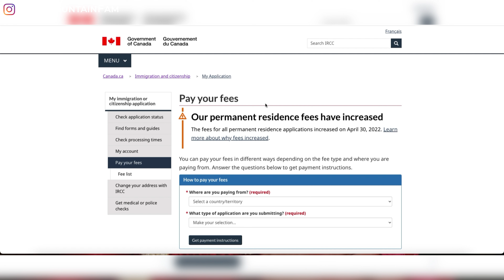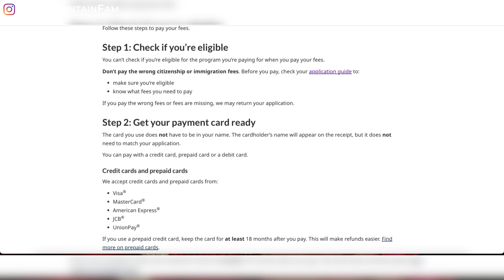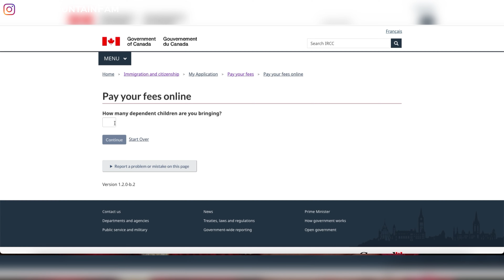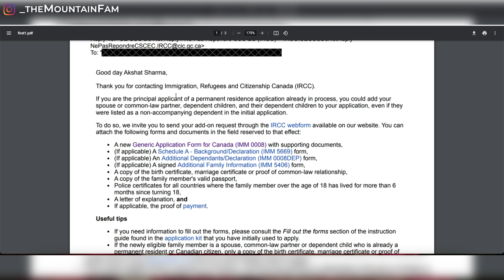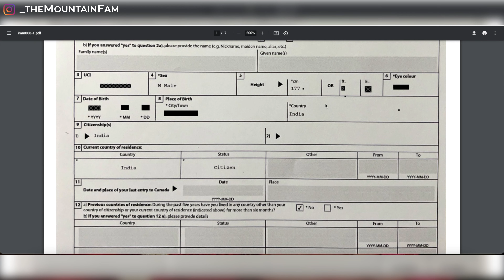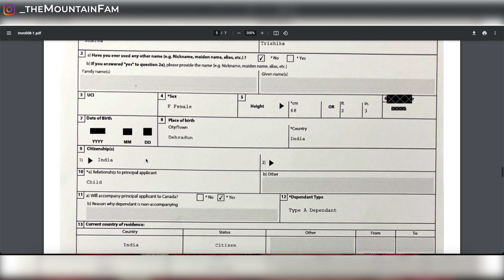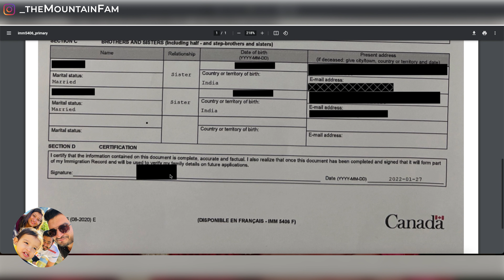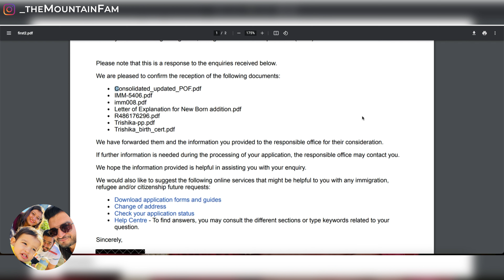Adding newborn to existing Canada PR Application || Documents || IMM-0008 || IMM-5406 ||Payment fee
In this video we will tell you about the steps we followed while adding our new born to our existing applications.

FOLLOW OUR LIFE ON INSTAGRAM

canada PR visa 2024, canada PR, PR visa 2024
canada business visa 2025
Add newborn to PR application Canada
How to update PR application with newborn
IRCC newborn update PR
Canada PR add dependent child
Include baby in PR application Canada
Newborn child PR application Canada
Add child to Canada PR application process
IRCC webform add newborn dependent
 PR application family update
Newborn medical exam Canada PR
 PR child immigration process Canada
Canada PR newborn processing times
Newborn PR documents for Canada
Canada PR application newborn update step by step
Add child to ongoing spousal PR application Canada

ALL OUR VIDEOS IN ORGANISED EPISODE SERIES